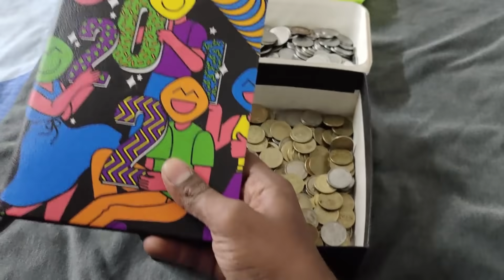Opening Our Undiyal | Save huge mone in short time | Nataraj Nila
To join the work from home

Hello Makkalea,

Ithu oru chinna saving method than but romba effective.. once try panni paarunga kandippa useful ah irukkum.. hope you all like this video.

With Love
Nataraj Nila